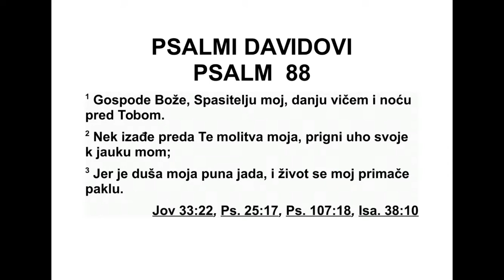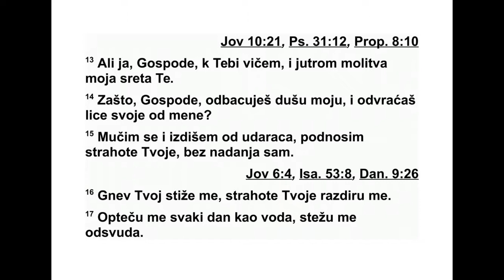PSALMI DAVIDOVI PSALAM 88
88 О Господе, Боже спасења мога, вапим
дању и ноћу пред тобом. 2 Пред тебе ће мо -
литва моја доћи. Пригни ухо своје вапају мо -
ме. 3 Јер душа је моја сита невоља, и живот
је мој близу гроба. 4 Убрајам се међу оне
што у јаму силазе, постао сам попут човека
који снаге нема, 5 ослобођен попут мртваца,
сличан убијенима што у гробу леже, којих се
више не сећаш, и који су одсечени од руке
твоје која помоћ пружа. 6 Ставио си ме у
нај дубљу јаму, на мрачна места, у бездан
велики. 7 На мене си гнев свој излио, свим
бес ним таласима својим невољу си ми на -
нео. 8 Удаљио си од мене познанике моје,
учи нио си да им мрзак будем. Затворен сам
и изаћи не могу. 9 Очи су моје усахле од не -
воље. О Господе, по цео дан те призивам, к
теби у молитви ширим руке своје. 10 Да ли
ћеш за мртве чудо учинити? Да ли ће не моћ -
ни мртваци устати? Да ли ће те они хвалити?
11 Да ли ће се о доброти твојој у гробу го -
ворити, о верности твојој на месту про пас -
ти? 12 Да ли ће се у тами обзнанити чуда
тво ја, у земљи заборава праведност твоја?
13 А ја к теби, Господе, за помоћ вапим, јут -
ром молитва моја пред тебе долази. 14 О
Гос поде, зашто одбацујеш душу моју? Зашто
од мене окрећеш лице своје? 15 У невољи
сам и смрт ми још од детињства прети, мно -
ге страхоте подносим од тебе. 16 Пламен
жестоког гнева твога прелази преко мене,
са тиру ме страхоте твоје. 17 Окружују ме
као воде по цео дан, са свих страна на ва -
љују на мене. 18 Удаљио си од мене при ја -
теља и друга, мрачна су места познаници
мо ји